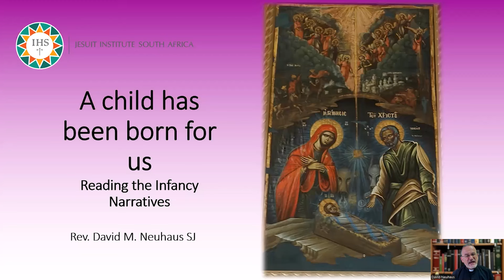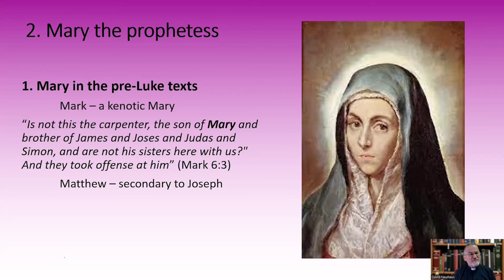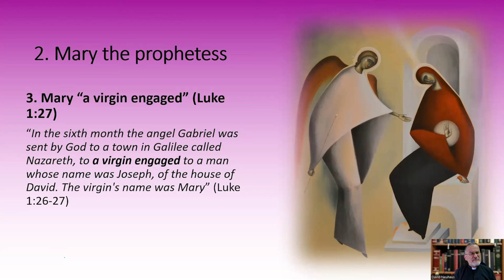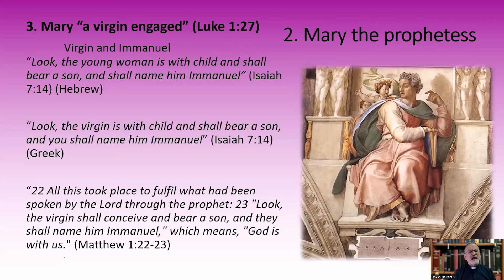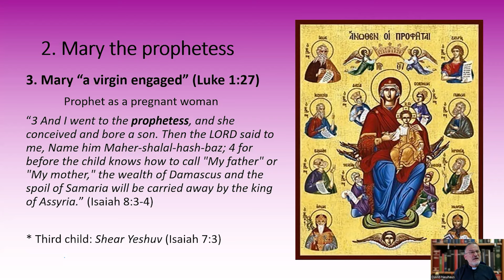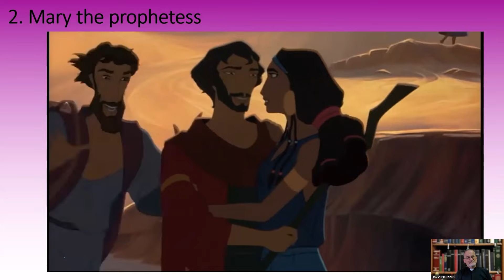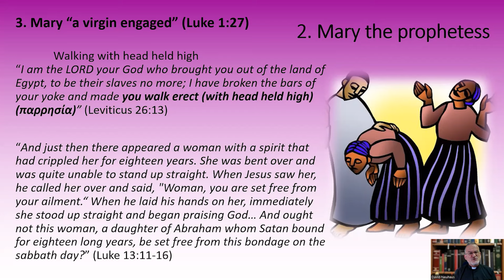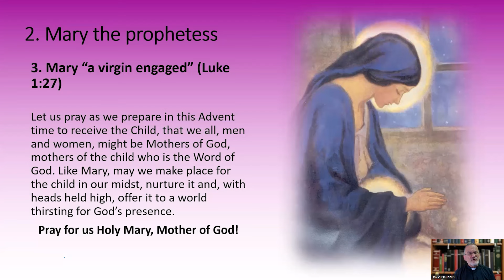A child has been born for us - Part 2 with David Neuhaus Advent 2023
A webinar hosted by the Jesuit Institute.

A child has been born for us - reading the Infancy Gospel in Matthew and Luke, Part 2, focusing on the story of Mary, with Fr David Neuhaus SJ.

The opening prayer of today's webinar is the Taize song "Wait for the Lord" recorded by the Notre Dame Newman Centre which can be found at the following